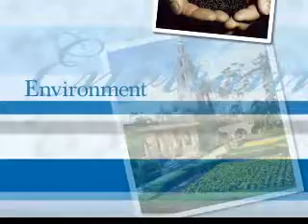Endow Your Passion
Endow San Diego is a regional, multi-year initiative designed to build permanent endowments for citizens and organizations committed to improving the quality of life in San Diego's communities. This initiative unites organizations and individuals with the common goal to increase endowment in the San Diego region between now and the end of 2007. Endow San Diego -- realizing the full potential of life in San Diego.

An endowment is a tool that builds long-term stability for organizations, reducing dependence on the success of annual fundraising to support programs and operations. The money is invested, and the earnings provide continual support for a cause or organization.